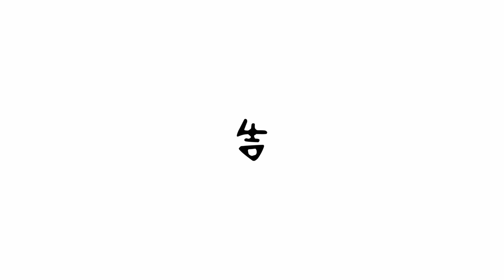コーヒーピッチャーをつくる - 陶芸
佐賀県で三島手という技法で作陶しています。
今日は、コーヒーピッチャーの作成工程をご紹介します。
1.2kgの粘土をろくろで回すところから印花を押し、白化粧土を施すところまでを紹介しております。

0:00 イントロ
0:22 ろくろ
5:26 注ぎ口
6:14 カンナ
8:18 印花
8:53 取手作り
10:15 取手付け
11:26 白化粧土